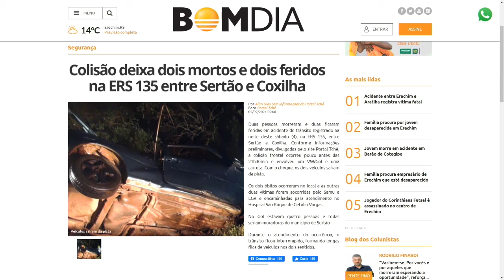Colisão deixa dois mortos e dois feridos na ERS 135 entre Sertão e Coxilha